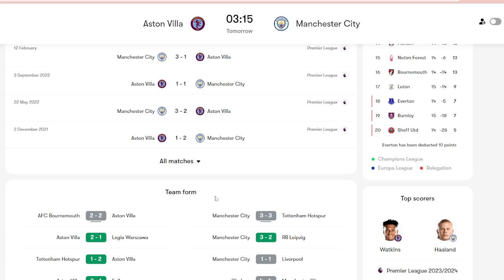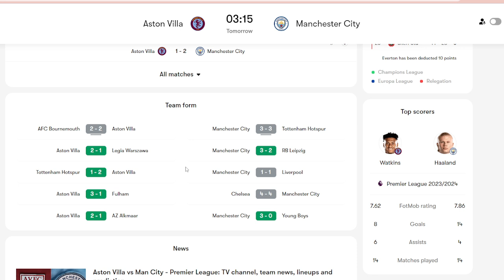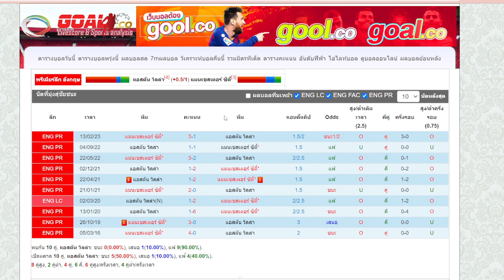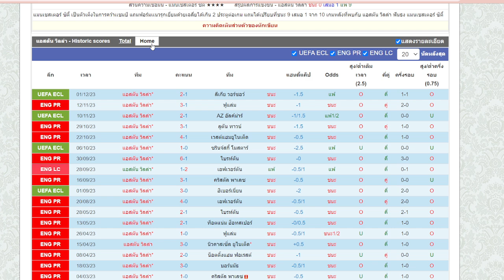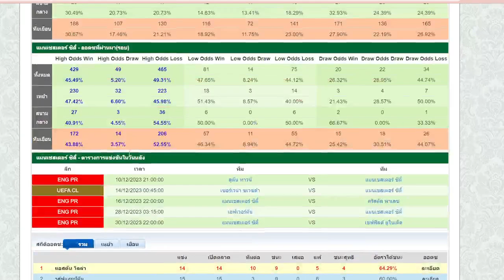คุยก่อนเกม l บอลวันนี้ l พรีเมีนร์ลีกอังกฤษ l แอสตัน วิลลา พบ แมนฯซิตี้ l 06.12.2566 โดย ดูบอลนอนกิน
คุยก่อนเกมคืนนี้ เป็นศึกฟุตบอลพรีเมียร์ลีก อังกฤษ ระหว่าง แอสตัน วิลลา พบ แมนฯซิตี้ แข่งกันในเวลา 03.15  น. คืนวันพุธที่ 6 ธันวาคม 2566

พูดถึงระดับทีมแล้ว ซิตี้ย่อมดูมีความน่าเกรงขามกว่า แต่ทว่าวันนี้ เจ้าบ้านสิงห์ผงาดแสตัน วิลลา พร้อมเกือบ 100 เปอร์เซ็น และยังคงฟอร์มที่น่ากลัวเวลาเล่นเป็นเจ้าบ้าน ถือว่ามีเปอร์เซ็นสูงที่เรือใบจะพ่าย หรือ เสมอในคืนนี้

ปัญหาเรือใบวันนี้คือ ขาดกลางตัวหลัก อย่าง โรดี้ และ แจ็ค กลีริช จัดว่าเป็นปัญหาหนักชองเป้บเลย ซึ่งช่วงสองสามนัดก่อนหกน้านี้ ฟูลทีมยังเสียประตูเก็บคลีนชีทไม่ได้เลย เกมรุกน่ากลัวอยู่แล้ว เกมรับมีปัญหาแน่ๆ ดูเป็นรองไปเลยฮะ ซิตี้วันนี้ บอกตรงๆ ว่าไม่น่าจิ้ม

- แนวทางคืนนี้ เจ้าถิ่นวิลลาพร้อมกว่า กาไปไม่ต้องคิดมาก จัดสิงห์ผงาดวิลลา ล่าสกอร์     -

-- สกอร์ที่คาด แอสตัน วิลลา 2-0 แมนซิตี้ หรือ เสมอ 2-2   -